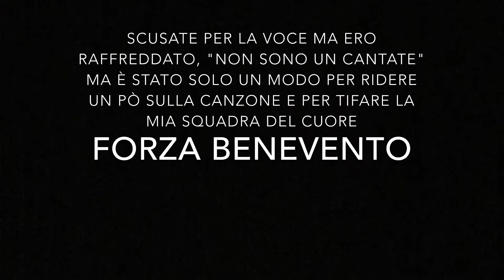Parodia Canzone:"SENZA PAGARE" J ax & Fedez VS T-Pain• "FORZA BENEVENTO"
Se arriviamo a 50 like prossima canzone sul Benevento! mi scuso per la voce ma ero raffreddato e NON SONO UN CANTATE!